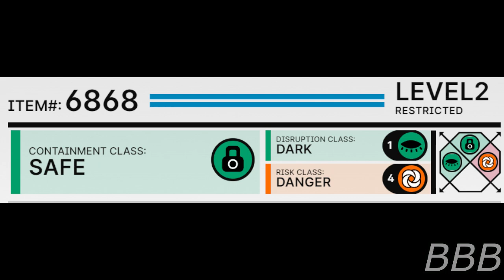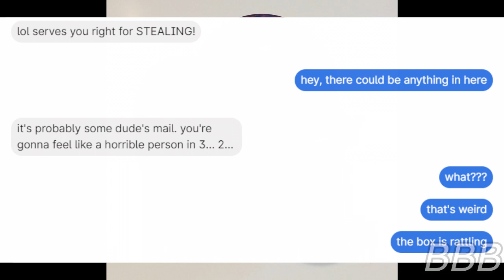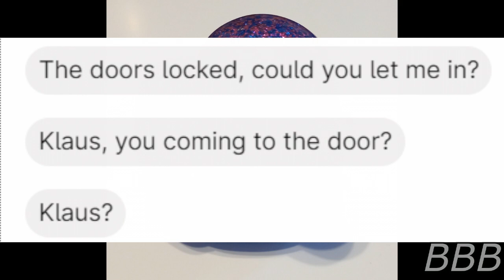SCP 6868 Bubbly Bobby the Rubber Ducky| Dr. Wondertainment SCP Pet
SCP-6868 is Bubbly Bobby the Rubber Ducky, whose anomalous ability is changing any liquid into edible bubble bath water with animate toy ships and is meant to be a family pet when given proper attention. However, if you try to touch them with open wounds.